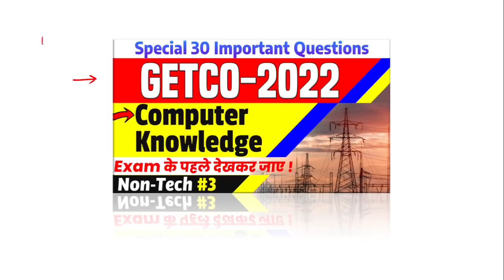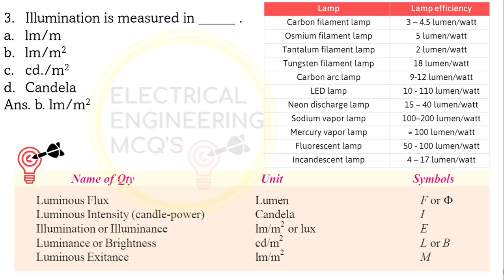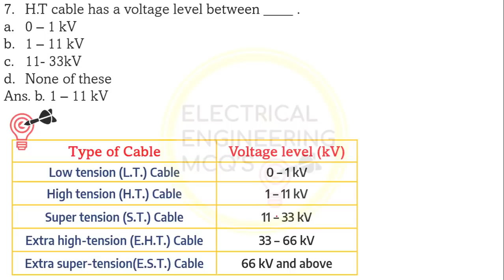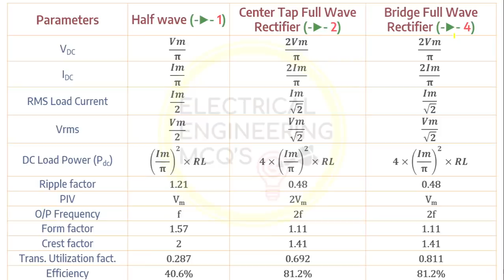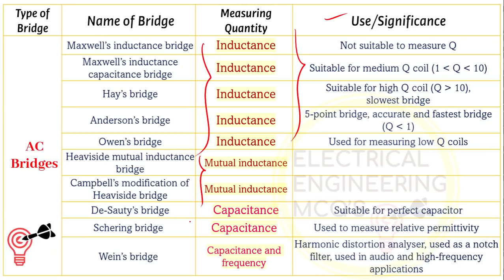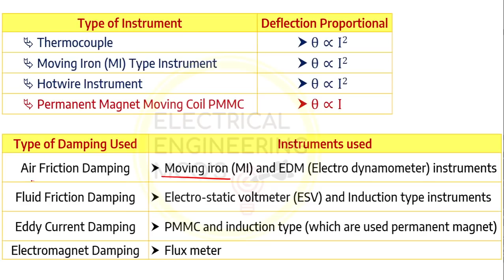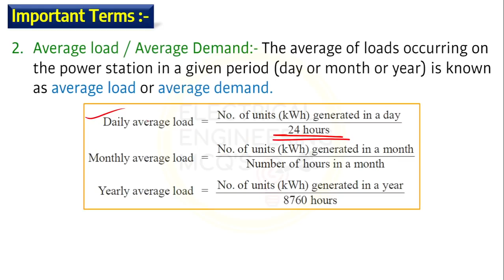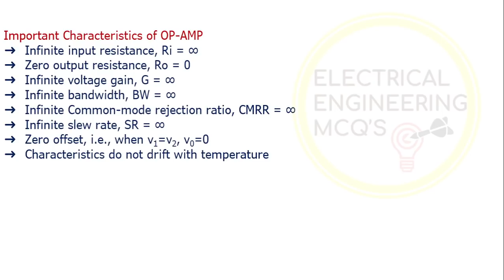Important Tables & Chart for GETCO VS JE & CSEB Junior Engineer Exam 2022 | Electrical Engg MCQs